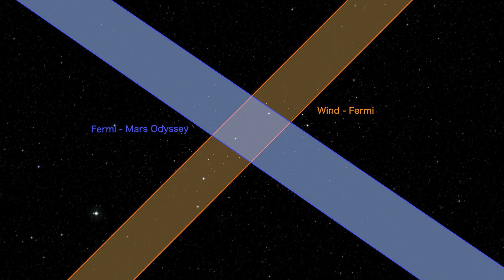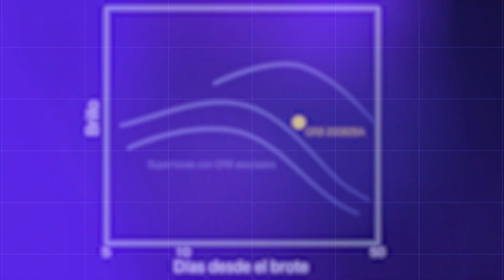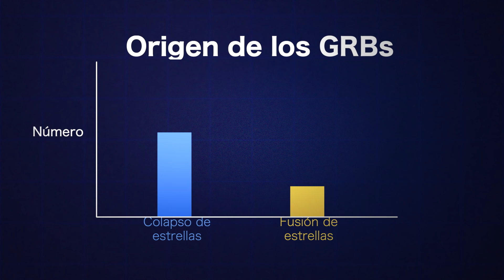Se detecta un brote de rayos gamma "fugado" de una supernova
Los astrónomos combinaron datos del telescopio espacial de rayos gamma Fermi de la NASA, otras misiones espaciales y observatorios terrestres para revelar el origen de GRB 200826A, un breve pero poderoso estallido de radiación. Este es el estallido impulsado por una estrella en colapso más corto que se conoce. Y casi no sucedió en absoluto.

Crédito: Centro de Vuelo Espacial Goddard de la NASA